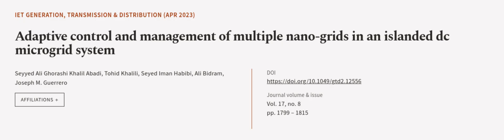Adaptive control and management of multiple nano‐grids in an islanded dc microgrid sy... | RTCL.TV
### Keywords ###

### Article Attribution ###
Title: Adaptive control and management of multiple nano‐grids in an islanded dc microgrid system
Authors: Seyyed Ali Ghorashi Khalil Abadi, Tohid Khalili, Seyed Iman Habibi, Ali Bidram ,and Joseph M. Guerrero
Publisher: Wiley
DOI: 10.1049/gtd2.12556

### Video Timestamps ###
0:00:00 - Summary
0:00:57 - Title
0:01:04 - Outro
0:01:08 - End